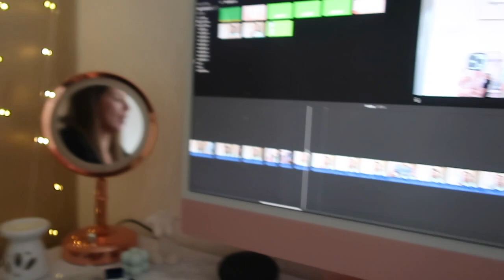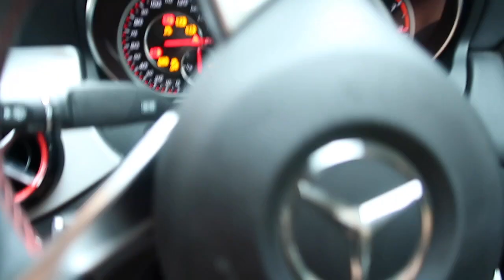FESTIVAL PREP VLOG | SPEND A FEW DAYS WITH ME | + FESTIVAL ESSENTIALS HOME BARGAINS HAUL 🎡🎟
PREVIOUS VIDEO:
⭐️COEEBAGS REVIEW & UNBOXING | GETTING MY DREAM TRAINERS?! | DIOR B23 BOX OPENING⭐️

EQUIPTMENT:
♡-Canon EOS 750D (big camera)
♡-Canon Powershot G7 X markii (vlog camera)
♡-Rode microphone
♡-Velbon tripod
♡-Abeststudio 2x135W soft box lights

Thank you so much for taking time to watch this video, it means the world!

Lots of love and hugs, Ellie♡